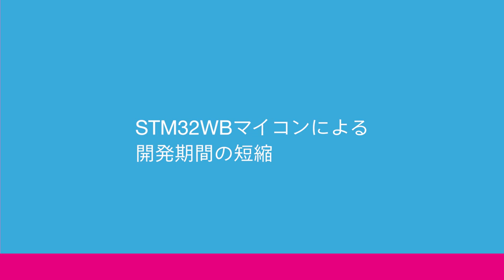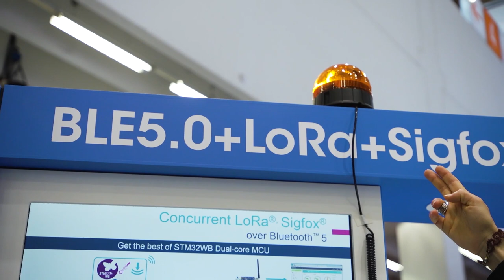STM32WBマイコンが2.4GHz無線システムの設計に最適である理由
STマイクロエレクトロニクスの「STM32WBシリーズ」は、2.4GHzの無線トランシーバを内蔵したデュアルコア搭載マルチプロトコル対応の無線マイコンです。この動画では、STM32WBシリーズの製品概要や、STM32WBシリーズを使用したホーム･オートメーションのデモをご覧いただけます。

関連情報ページはこちら（STM32WBシリーズ）